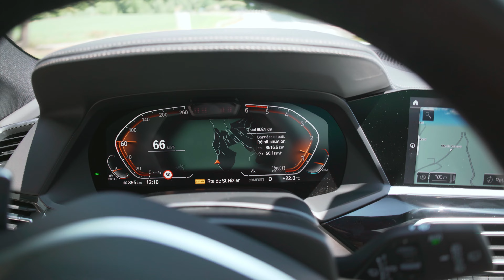BMW X5 G05 30D XDrive, le luxe version SUV ! 🤩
Vous souhaitez tout le meilleur de la technologie dans un SUV ? C’est ce X5 qu’il vous faut ! 😌